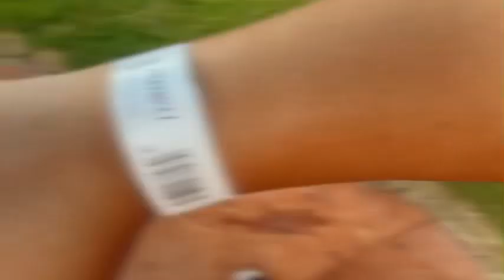CANCÚN QUINTANA ROO VLOG PART 1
Enjoy part one of my amazing trip to Cancún!